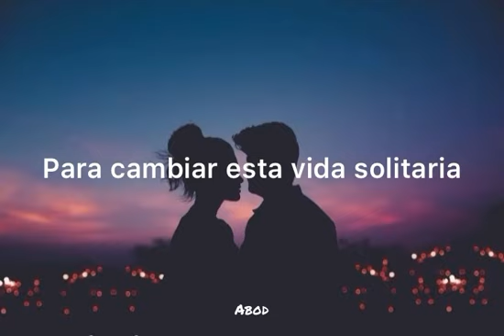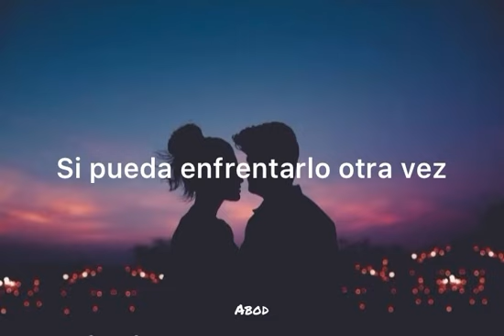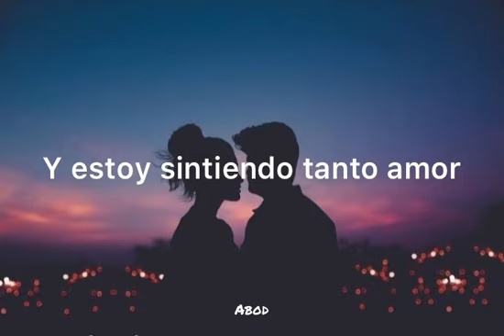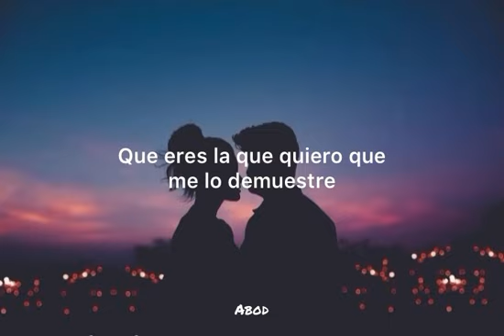Foreigner - I Want To Know What Love Is (Subtitulada al Español) + Custom Lyrics - Abod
This mountain, I must climb